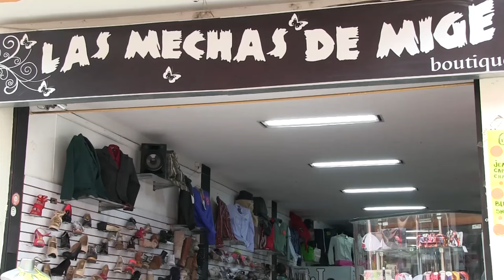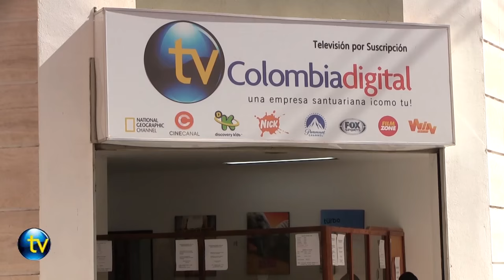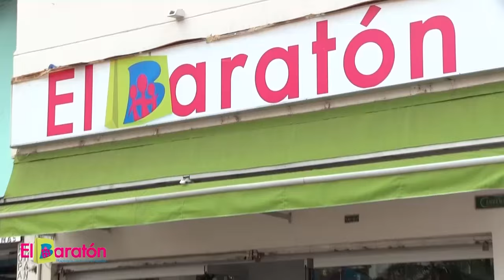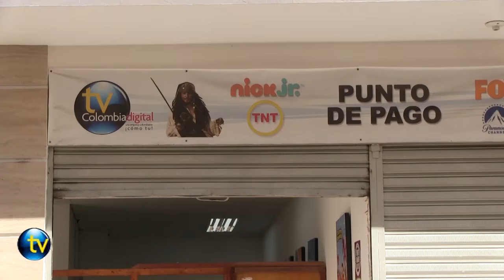En profundidad - Cantautor Rubén Gómez